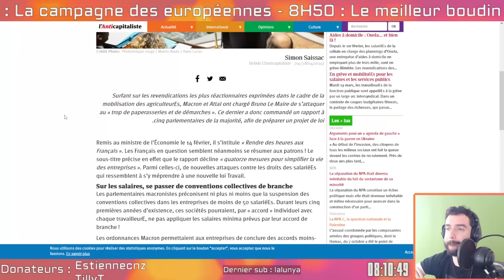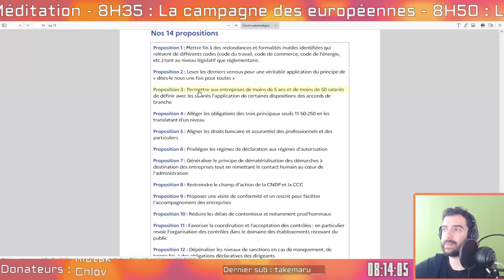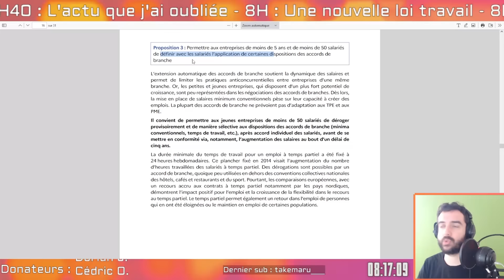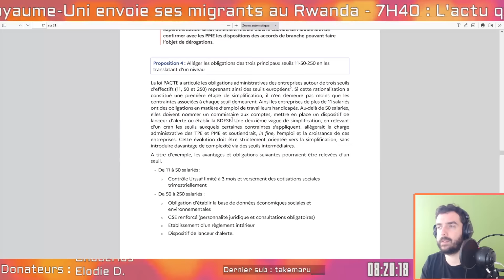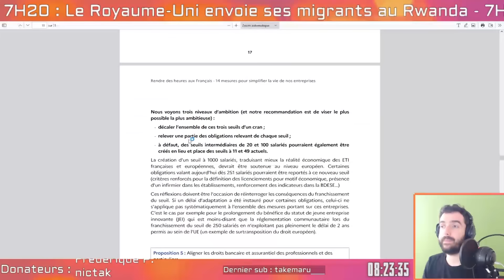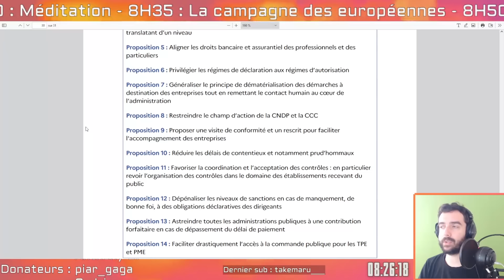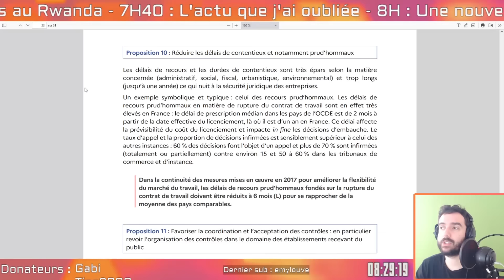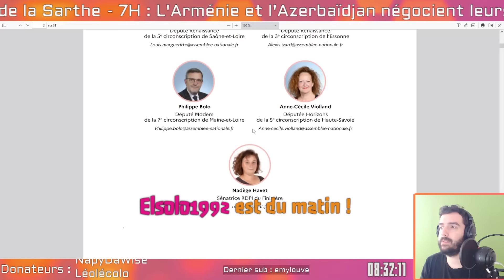Une nouvelle loi travail ? Un rapport pour casser nos droits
Des députés de la majorité ont signé un rapport le 15 février dernier qui présente plusieurs mesures très favorables aux entreprises, comme la suppression de l’application des conventions collectives pour les entreprises créées il y a moins de 5 ans. La base pour une future loi travail ?

Générique : La Lunya